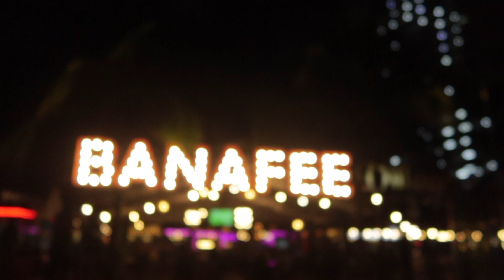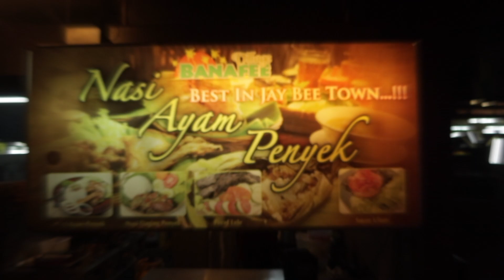Maharaja nasi goreng | Banafee Village Restaurant | Johor | Malaysia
Review for nasi goreng maharaja!!!
This restaurant opened 24x7 called 'Banafee Village Restaurant'. The equally exotic positions on the menu provide a sensual, reasonable price, opened and covered space and temptation mix of strong mother made flavours combined with the refinement of delicate Banafee cuisine.
A variety of Malaysian, Malays, Chinese, Indonesian, Middle East or Western cuisines & beverages . The best restaurant  in Johor Bahru,
 located on 9022, Jalan Dato' Abdullah Tahir, 80300 Johor Bahru, Johor Darul Takzim.
Hi Friends!!!